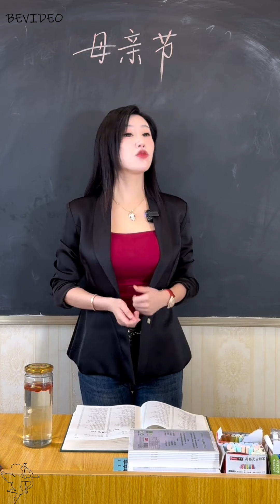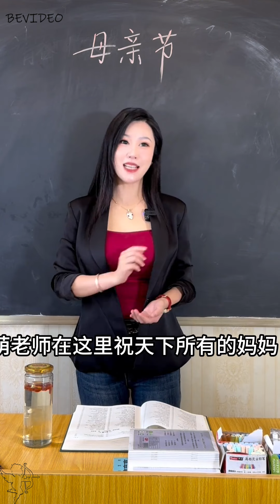萌萌老師 母親節快樂 常懷感恩之心，常回家看看